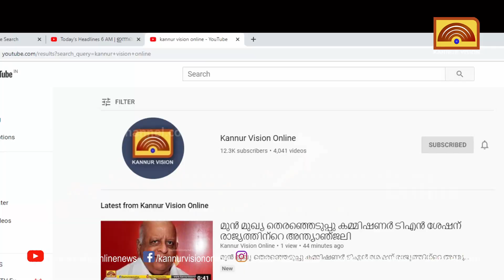പ്രവാസി നിക്ഷേപകരെ ... കണ്ണൂരിലേക്ക് സ്വാഗതം